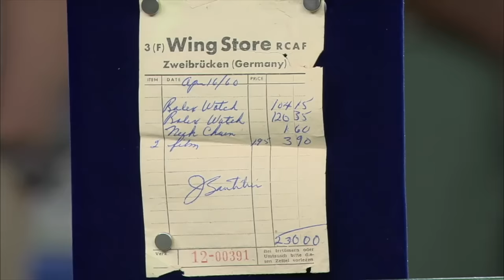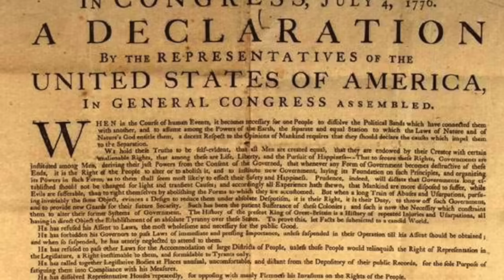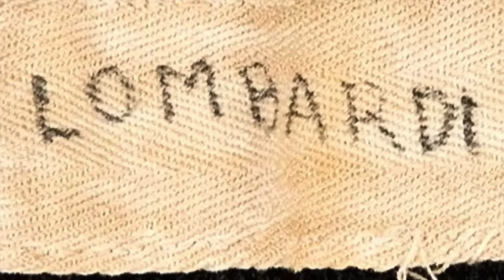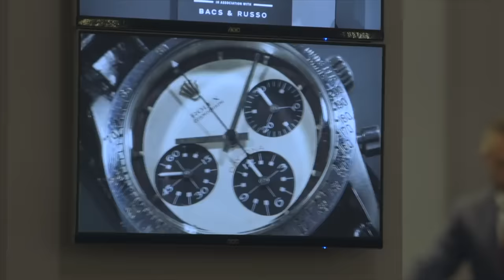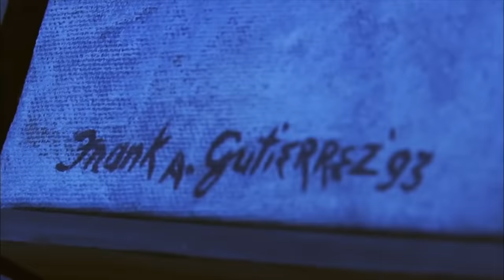Die 10 wertvollsten Raritäten, die vor laufender Kamera verkauft wurden